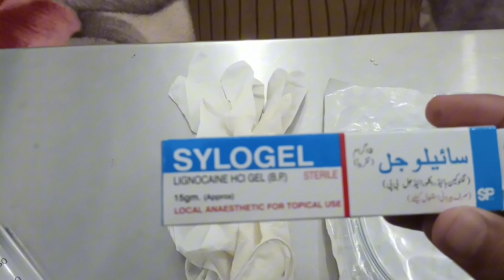how to pass ng tube | definition | indications | contraindicateds | procedure